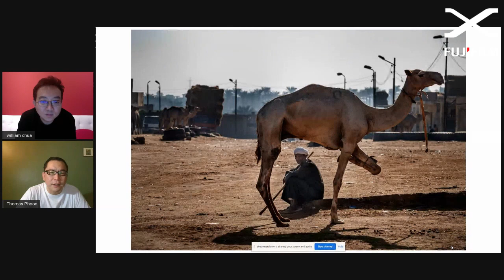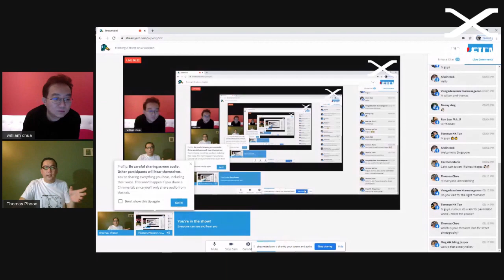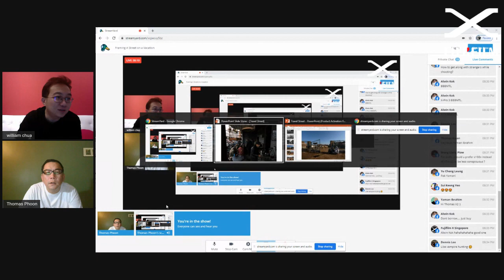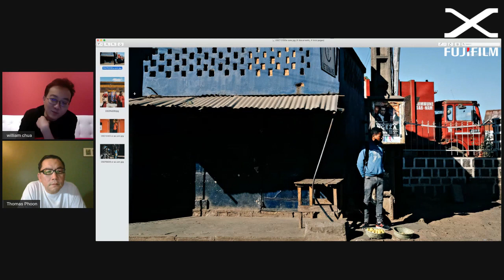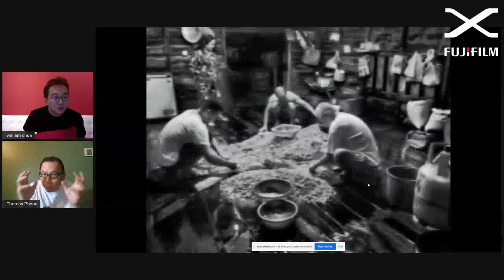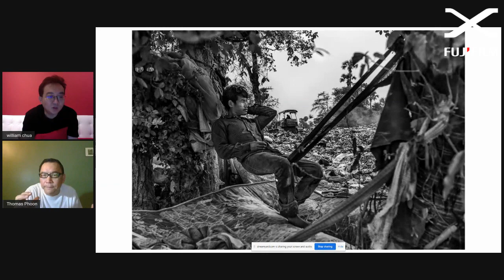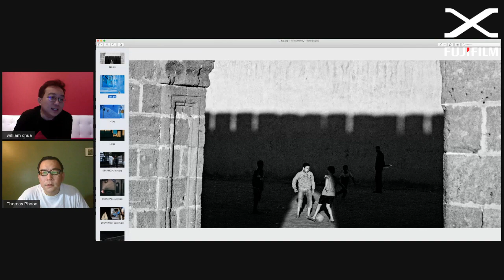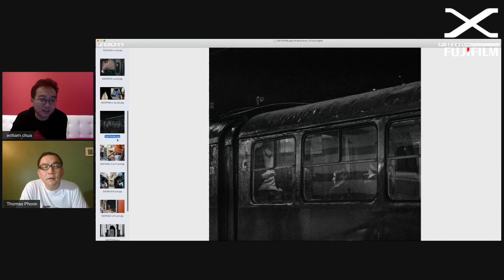Framing The Street on a Vacation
Street photography in an foreign place, always the most challenging one? Wonder how you can frame the street during your vacation?
Let's tune in and join X photographer, William Chua and invited guest speaker Thomas Phoon, X-photographer Malaysia for tips and more.